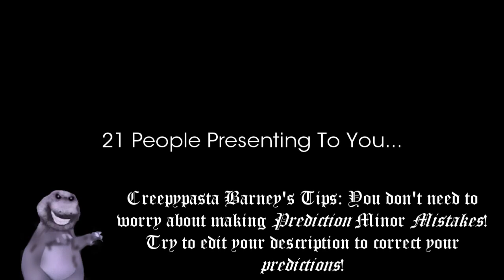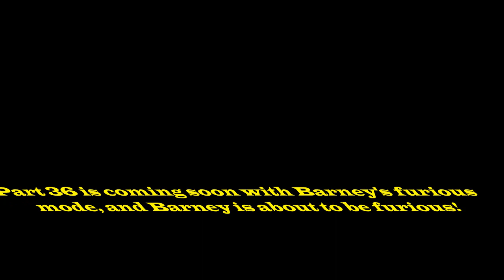My Second Massive Longest Barney Error (TSDELAVSMSBEITSS) [Part 35]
Do you want my Part 35? If so, then here you go! Happy now? Please be patient when Part 36 will come out! It will premiere on the 11th of September, 2022, and 9:00 A.M. (A.K.A World Trade Center Tribute or 9/11).

Note 2: This is what you need to know at Part 36.

Predictions for Part 36:
Timer Reductions:
1150 Chances: 60 Years
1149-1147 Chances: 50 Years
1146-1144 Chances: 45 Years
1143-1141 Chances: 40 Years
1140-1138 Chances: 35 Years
Modes:
Furious
Backgrounds:
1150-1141 Chances: Blue (Elijah Do The Hedgehog's Favorite Background)
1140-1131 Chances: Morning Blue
Font:
Segoe UI
Actions Done:
1148th Chance: Zachter plays a horrible game called "The Legend Of Zelda: Breath of the Wild" for Barney on her Nintendo Switch after Zachter denies Barney's Favorite Game [61]
1145th Chance: Zachter uses Steam to play games during a Barney Error [62]

Barney Error Users who help me to make Part 36:
Reece Live